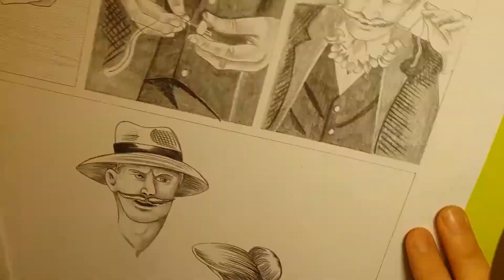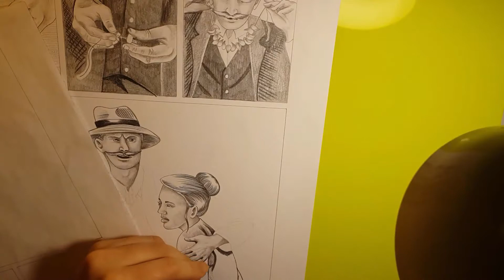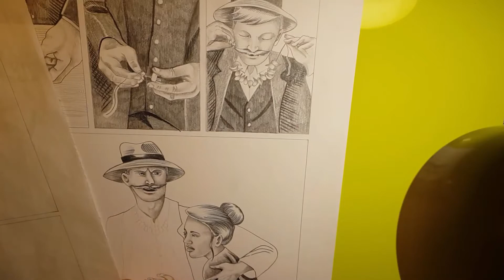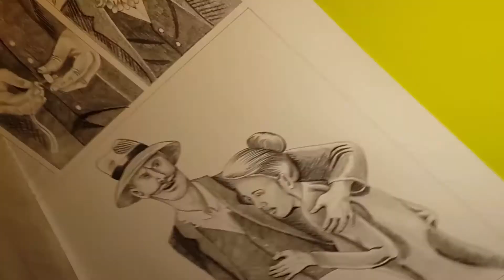I'm drawing a graphic novel! Episode 1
Hi friends
I'm doing something a bit different in this video.  I'm excited to share a timelapse video of the project I have been working on for most of the year.  It is a graphic novel!  I am not finished yet... BUT will keep you posted as the project develops.

I'm now on Instagram! @artgerminate

The online course I developed, Effortless Website Design, is being released for free here on Youtube.  If you're interested in learning how to design your own website (without being constrained by templates) and you want to learn some HTML & CSS in the process, you can subscribe to this channel for future videos.
BUT if you're in a hurry, you can download the whole course when you follow this link:

Grace & Peace,
E